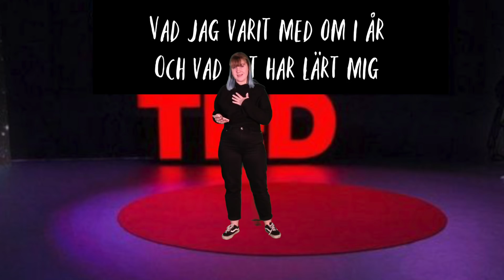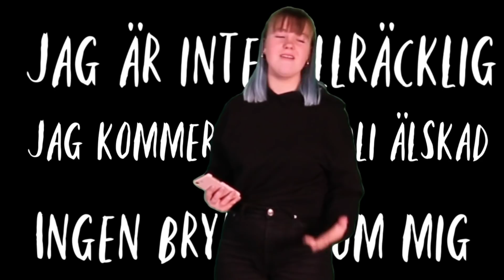Läppsynkar till en mashup av decenniets största låtar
I dagens video läppsynka vi till en mashup av decenniets största låtar och jag håller ett tal om året.  Enjoy!

Min Snapchat: Beeeeeeaaa